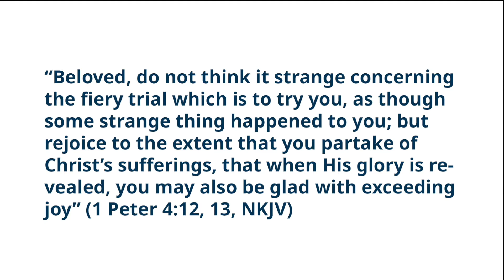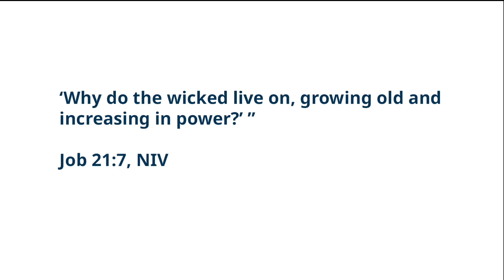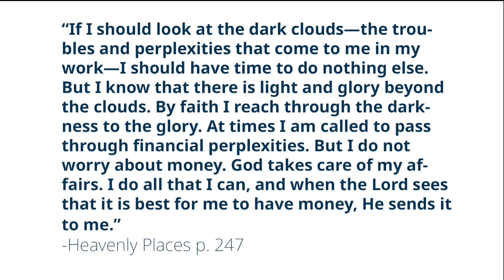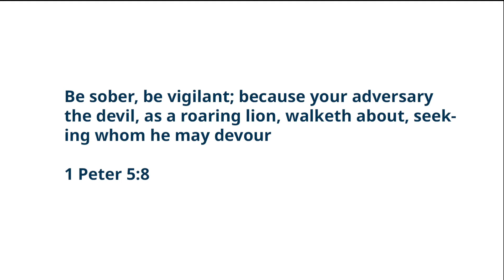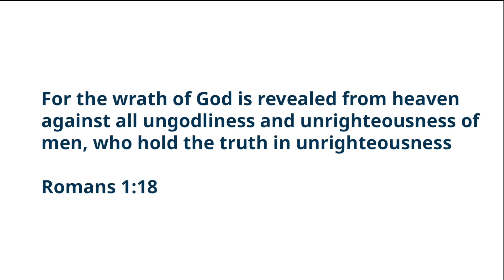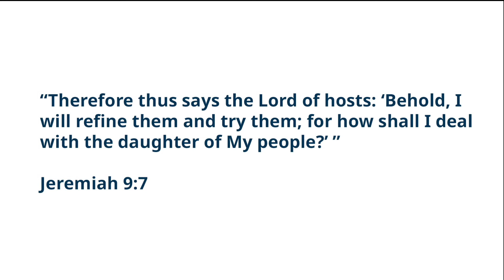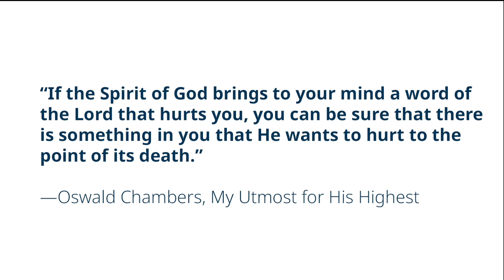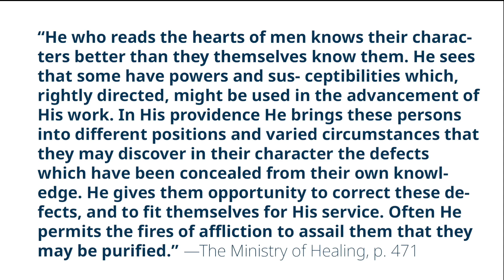Sabbath School 7-9-2022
This Quarter we are Studying In the Crucible With Jesus